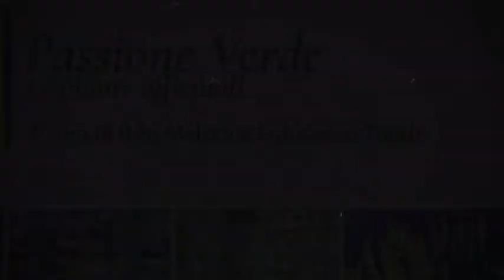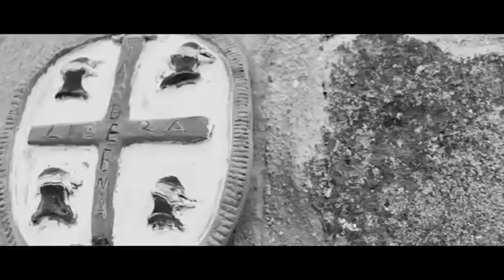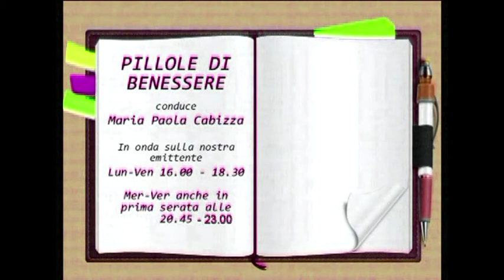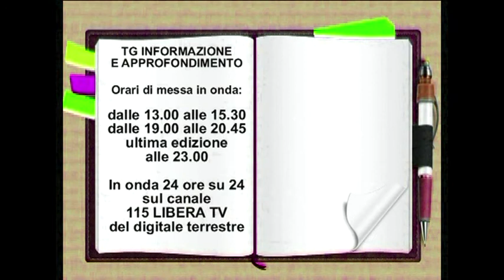TG INFORMAZIONE 06 AGOSTO 2020